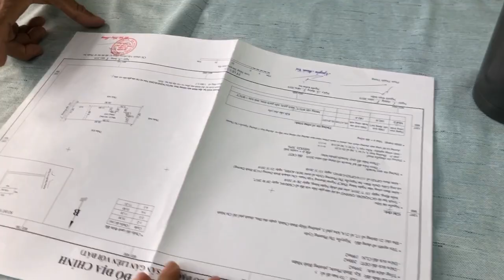Bán nhà thuận an bình Dương (biệt thự mini 400m2 bình nhâm lái thiêu ) thiết mẫu Nhật bản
Nhà
sổ Hồng riêng đã hoàn công
Dt  12*35. 400m2 được chủ nhà thiết kế theo mẫu Nhật bản 🇯🇵 có bản vẽ
Công năng sử dụng gồm
Ga la xe hơi phòng để được 2-3 chiếc
Phòng khách bếp rộng rộng
3pn rộng. 2 ưc rộng gần 10m2 /1 phòng phòng làm việc phòng thờ phòng tập thể dục
Viêu sân vườn sung quanh rất đẹp
Căn nhà như một khách sạn 🏨 5sao
Hướng đông
Cách ngã tư việt trinh 500m
Cách đường cách mạng tháng tám 500m
Cách ủy ban nhân dân phường bình nhâm 1km
Giá 7 tỷ còn bớt
Lh 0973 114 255 Zalo Hồng Sơn